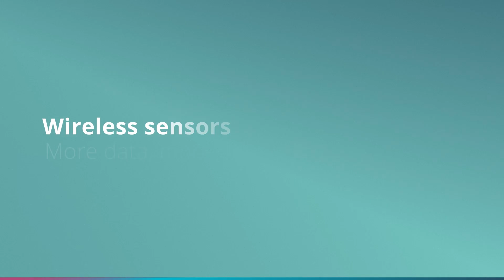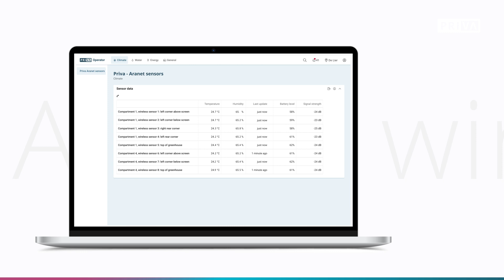Priva Aranet wireless sensors | Integrate & monitor climate conditions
To help you with every challenge you may have as a grower, we actively look for skilled partners to connect with. One of these partners is Aranet, an expert in wireless sensors for horticulture. By integrating their wireless sensors into the Priva Open Platform, all your sensor data will become available in your Priva applications. This way you can analyze your data and change settings based on new measurements and insights, all within one overview.

Would you like to know more about wireless sensors and the integration with Priva systems?